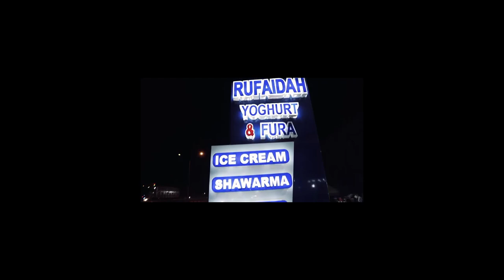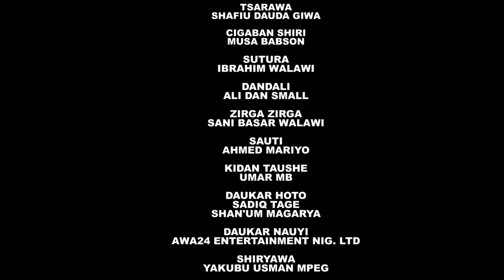KARON BATTA EPISODE 1 ORG